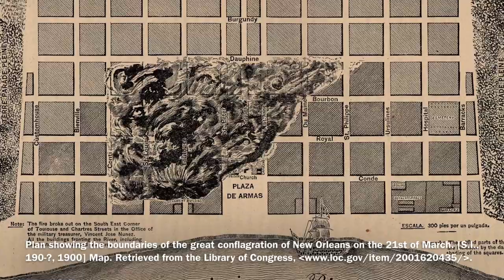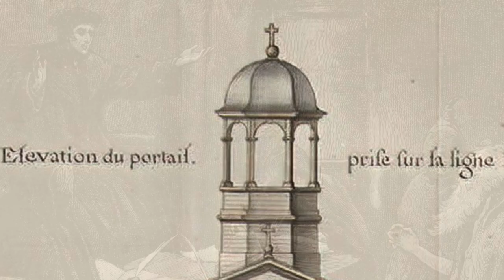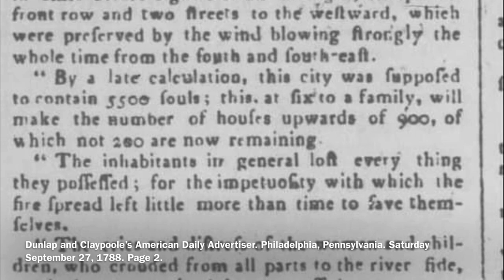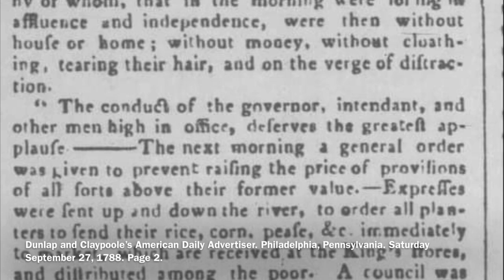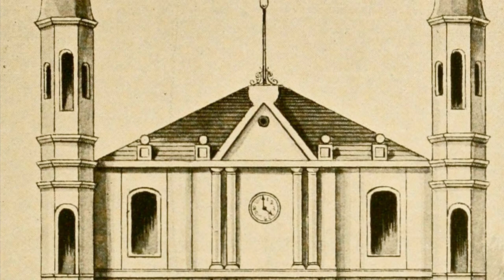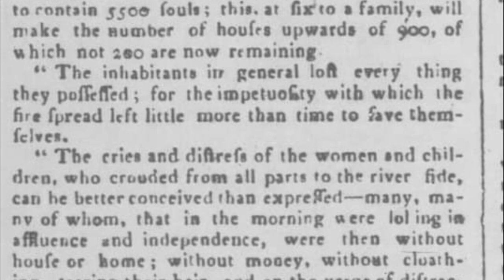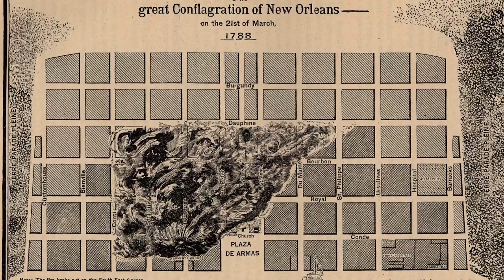Good Friday Fire 1788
Have you heard the ghost stories about the fires in the French Quarter? This is the true story of the Good Friday Fire of 1788 on the anniversary, March 21.

Sources:
1. Translation of Pere Antoine letter
3. Miró, Esteban Rodríguez. “The Great New Orleans Fire of 1788.” New Orleans as It Was. Episodes of Louisiana Life. Translated and edited by Henry C. Castellanos. New Orleans: Graham & Son, Printers, 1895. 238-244. The Internet Archive. Web. 23 Feb. 2016. https:// archive.org/ details/ neworleansas itwa00cast.
5. Ermus, C. (2010). The Good Friday Fire of 1788: Implications of a Disaster in Spanish Colonial New Orleans.